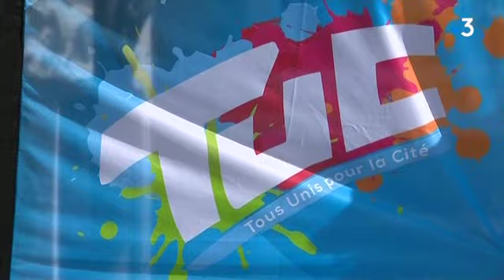Journée d'intégration des étudiants à l'UTC de Compiègne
A l'UTC de Compiègne, la direction a voulu une journée d'intégration ludique et instructive pour les nouveaux étudiants en cette rentrée 2019.

Un reportage de Perrine Ketels, Jean-Louis Croci, Jean-Marc Descamps.

Avec Julien Rommelaere, technicien en investigation subaquatique.